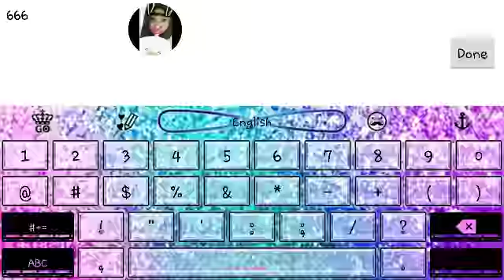全民枪战 Crisis Action #98 陈妹 × 老文LaoWen 可怜的老文被我欺负xD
觉得这个影片不错的话, 请按赞和订阅~

My facebook's name is Bernice Chan
My wechat id is bernicechan621